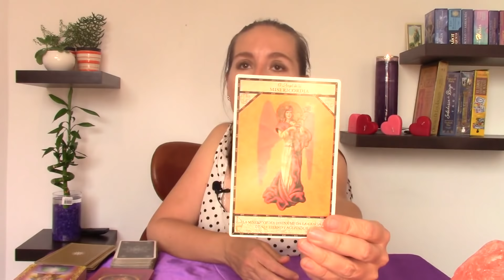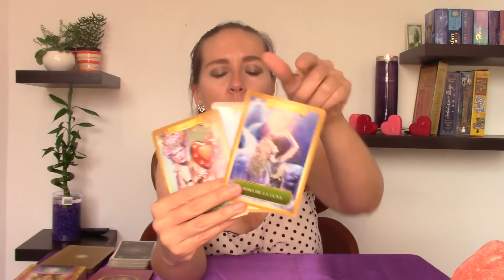SAGITARIO❤️ALQUIEN SIENTE FUERTE ATRACCION HACIA TI🍀💑 PERO NO SE ATREVE A CONFESARTELO🌹😍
😍PORTAL 11/11/2020  GRAN PORTAL  COSMICO PARA MANIVESTAR TU DESEO.
Aproveha este gran regalo de la DIVINIDAD Y EL UNIVERSO   , Aquí te enseño como lo haces .

tarot medellin